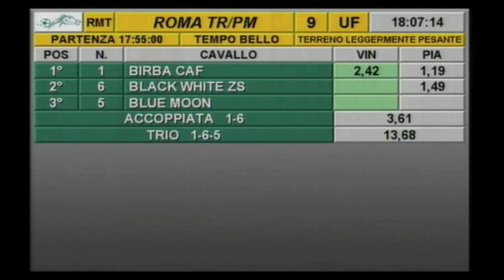rm 20201017 09 p proudmedal